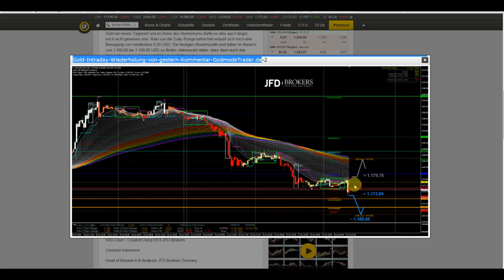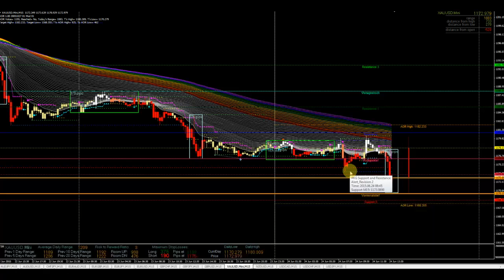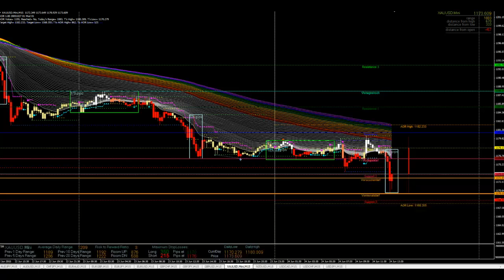Gold testet Tagestiefs – kommt da noch was?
Gold bestätigt die sich andeutende Schwäche vom Vormittag. Doch die Range selbst gibt nicht mehr viel her.